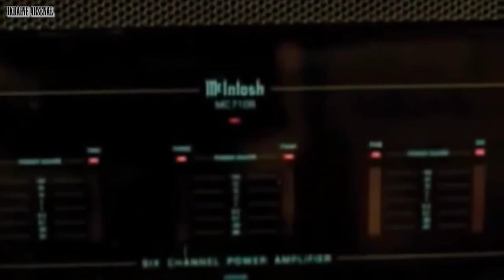Don't Judge Too Quickly Funny Ads Compilation!😜😜